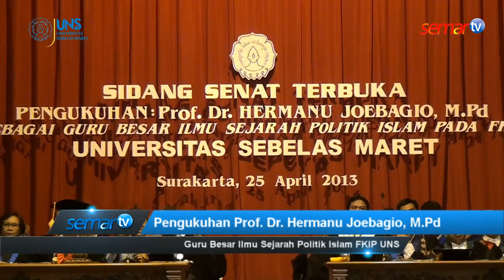Pengukuhan Guru Besar Ilmu Sejarah Politik Islam FKIP UNS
Pengukuhan Guru Besar Bidang Ilmu Sejarah Politik Islam FKIP UNS